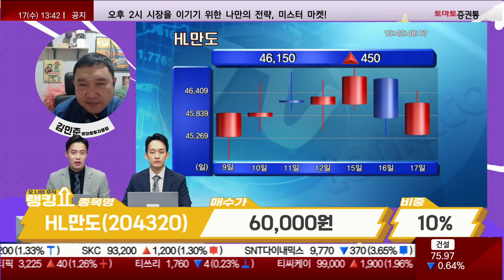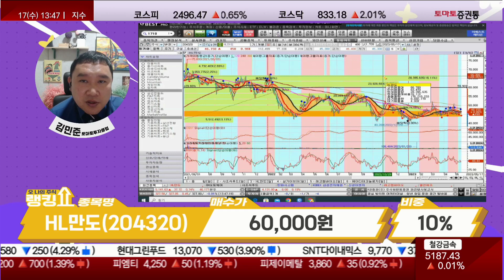HL만도, 자동차 판매량↑부품 실적 좋아질 것! [랭킹쇼, 오 나의 주식]